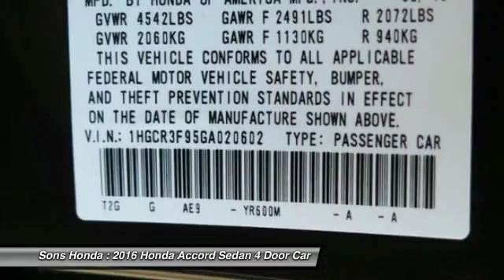2016 Honda Accord Sedan McDonough GA P5811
2016 Honda Accord Sedan Touring - $28750

Sons Honda
105 Sons Drive

*Honda Certified!brbrLeather. Recent Arrival! Odometer is 1487 miles below market average! 34/21 Highway/City MPG** CARFAX One-Owner. Clean CARFAX.brbrAwards:br * ALG Residual Value Awards * 2016 KBB.com 16 Best Family Cars Sedan * 2016 KBB.com Best Auto Tech Award Finalist * 2016 KBB.com Brand Image Awardsbr2016 Kelley Blue Book Brand Image Awards are based on the Brand Watch(tm) study from Kelley Blue Book Market Intelligence. Award calculated among non-luxury shoppers.  Kelley Blue Book is a registered trademark of Kelley Blue Book Co., Inc.